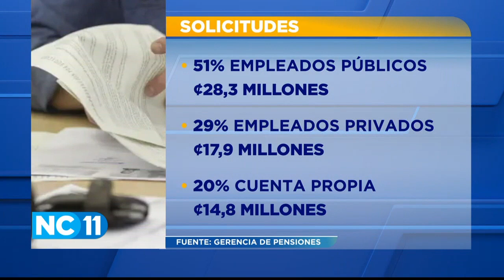Mayoría adelantó 19 meses su pensión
Los empleados públicos pagaron en promedio 28 millones de colones, mientras que los trabajadores del sector privaron cancelaron  caso 18 millones de colones.
El 51% de las solicitudes vienen del sector público y un 29% han sido presentadas por empleados privados.